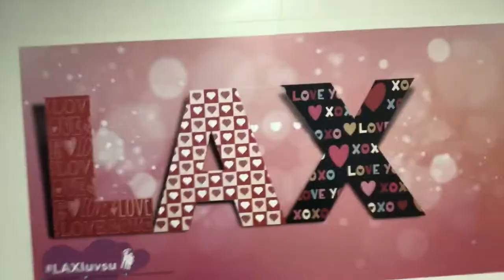WHERE HAVE I BEEN | LA VLOG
FOLLOW MY NEW INSTAGRAM PAGE!!

Hey boo thangs!

OMG!! It’s been so long! And I know y’all are wondering where I’ve been!  Well come with me as I travel to LA and I’ll explain everything!!!  I’ve missed y’all!
MY BLOG IS LIVE! GO CHECK IT OUT! And don’t forget to Follow

I love you all so much and am grateful for your love and support!!

Lay Low Clothing Co USE CODE: “TieraNicoleBudgets”